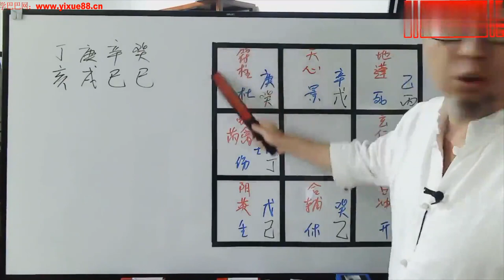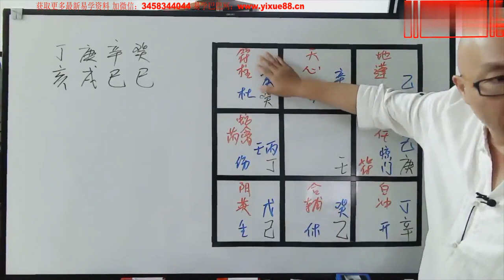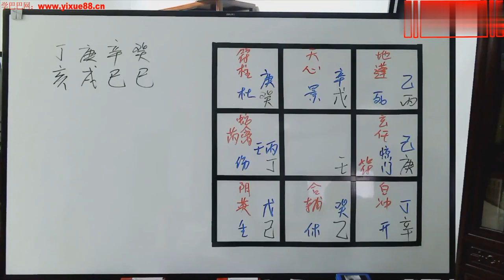三诚老师 奇门遁甲第103课：断官讼条件